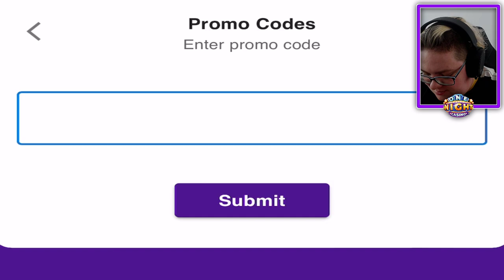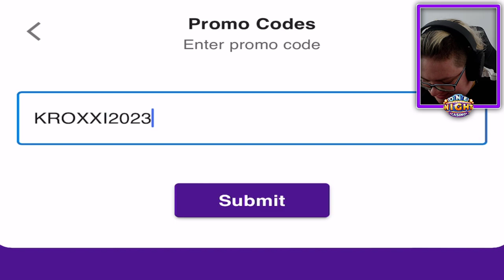😱 ZOSTAŁEM MILIONEREM w GRZE od ISAMU - ONE NIGHT CASINO! 🎰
🤑Odbierz BONUSY o WARTOŚCI 30zł z KODEM: KROXXI2023

●▬▬▬▬▬▬▬▬▬▬▬▬▬๑۩۞۩๑.▬▬▬▬▬▬▬▬▬▬▬▬●
●▬▬▬▬▬▬▬▬▬▬▬▬▬๑۩۞۩๑.▬▬▬▬▬▬▬▬▬▬▬▬●